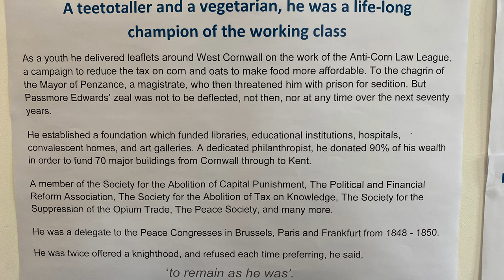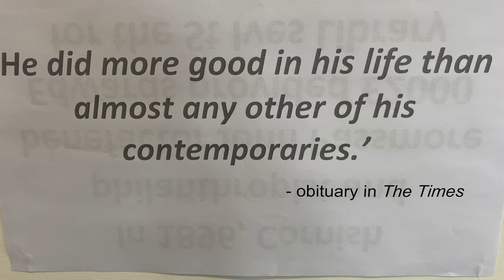CELEBRATING JOHN PASSMORE EDWARDS 200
Friends of St Ives Library (FOSIL) at the library funded by the great Cornish philanthropist JOHN PASSMORE EDWARDS, born 200 years ago in the village of Blackwater in the parish of St Agnes, between Truro and Redruth. A fortnight later St Ives Town Council marked the bicentenary of his birth in this way

A life-changing champion of the working classes, he put his money into projects that would educate and help people, funding 70 buildings throughout Cornwall and the South of England, including libraries, educational establishments, convalescent homes, hospitals and art galleries. Most are still used for their original purpose.

In West Cornwall there's the Newlyn Art Gallery, the Passmore Edwards Institute in Hayle, the Camborne Free Library, Falmouth Public Library and Art Gallery and Helston Science and Art School (now CAST Arts) plus our own St Ives Library.

The bicentenary of this extraordinary man's birth was marked in St Ives by a small display in the Greta Williams Room created by St Ives Archive volunteers Beth and Pierre Throughout March visitors are encouraged to add their memories of the building, which was handed over to the Corporation of St Ives on 1 January 1897, opening shortly after as a lending library. Nearly 2,000 people borrowed books in its first year. Today it is also home to the Visitor and Information Centre.

Over 500 St IVES videos and here in more manageable chunks